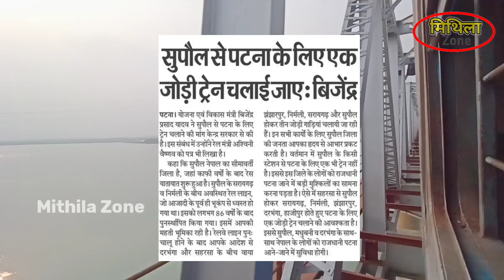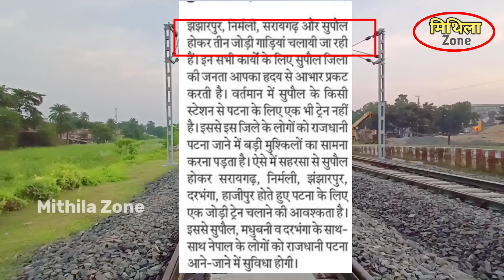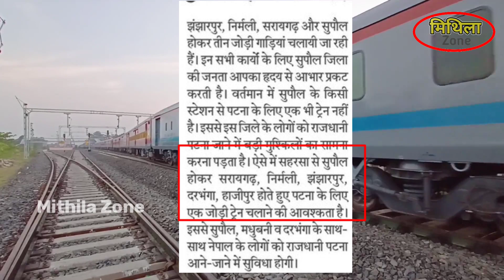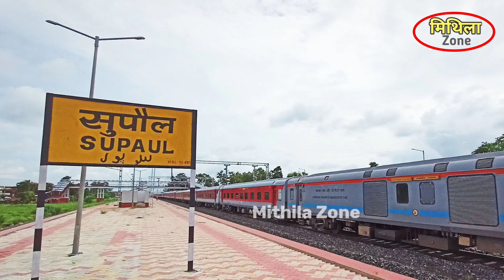सुपौल, सरायगढ़, निर्मली से पटना के लिए ट्रेन | Supaul Saraigarh Nirmali to Patna Express Train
आज के इस वीडियो में मैं आप सभी को बताने वाला हूं कि सुपौल रेलवे स्टेशन से लेकर पटना के लिए ट्रेन कब तक मिल सकता है हाल ही में सांसद बिजेंद्र प्रसाद यादव ने हमारे रेल मंत्री अश्विनी वैष्णव जी को सुपौल से लेकर पटना के लिए ट्रेन चलाने के लिए पत्र भेजा यह ट्रेन सहरसा से सुपौल सरायगढ़, निर्मली, झंझारपुर, दरभंगा के रास्ते पटना तक जाएगी।
Today in this video I am talking about that when the train started from Supaul railway station to Patna minister Vijendra Prasad Yadav sent a letter to our rail minister to start a train from Saharsa to Supaul, Saraigarh, Nirmali, Jhanjharpur, Darbhanga to Patna.